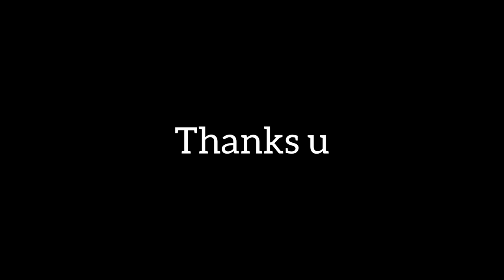Suddenly drive curves road || moto vlog || jungle road